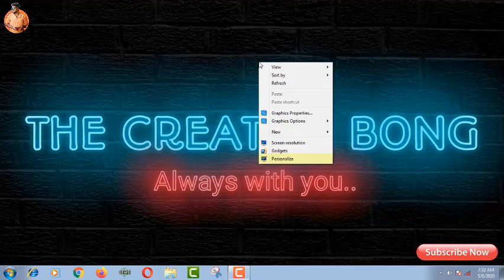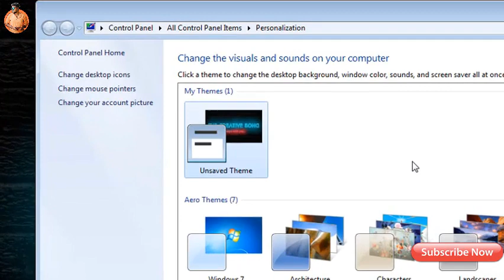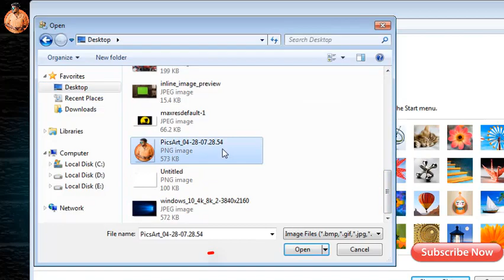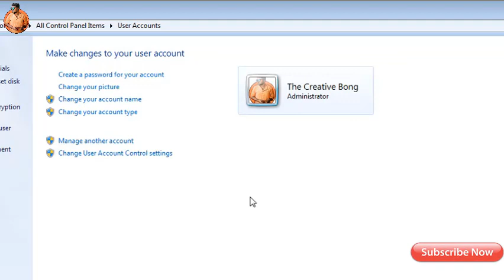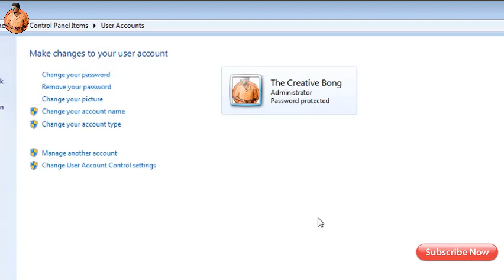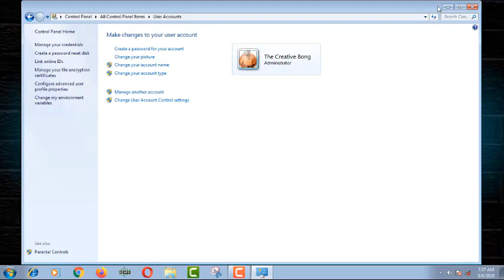Practical - Set Computer Password and User Profile Name and Picture (in Bengali)- 2020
welcome friends in my channel… Today we will learn about Computer password and user profile  in Bengali-
class-7